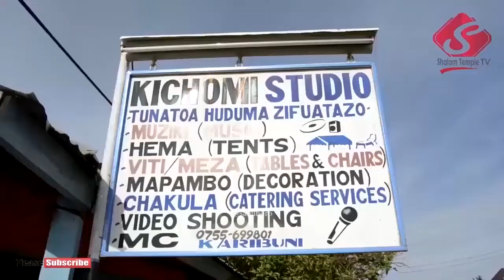MKUTANO SHUNU: Day Two: Yohana akihudumu mkutano wa nje eneo la Shunu - May 24 2019